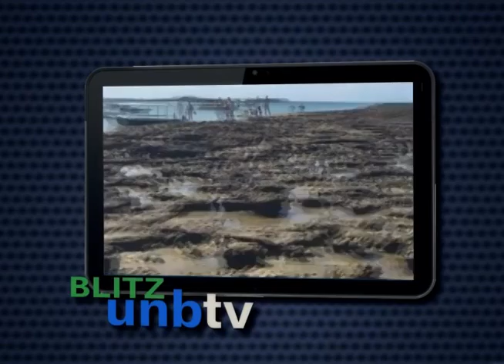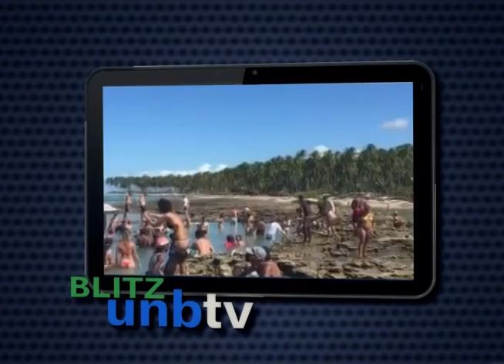Blitz UnBTV - Tamandaré 01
UnBTV - maio/2015.